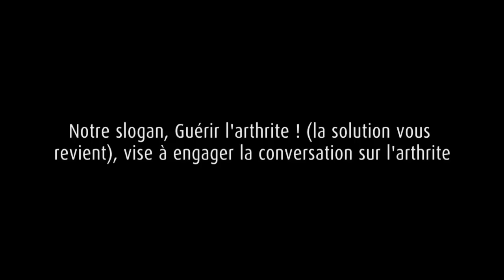Examen du coude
Dre Diane Lacaille, rhumatologue et chercheuse scientifique du centre Arthrite-recherche Canada (ARC), explique comment détecter la présence d'arthrite dans le coude par un examen rapide de l'articulation.